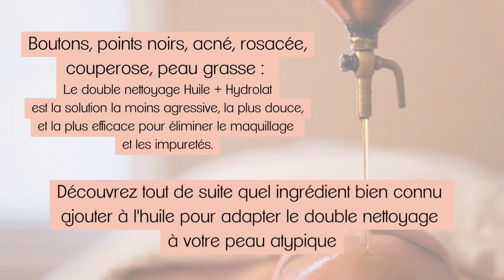Double nettoyage huile-hydrolat spécial peau grasse et peau acnéique.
Voici une façon toute simple d'adapter le double nettoyage à une peau grasse ou avec de l'acné. Tout en bénéficiant de tous les bienfaits !!

Le mot des producteurs :

Pour les femmes et les hommes désireux d’authenticité, soucieux de l’éthique et sensibles à l’efficacité des actifs offerts par la Nature et le Vivant, nous produisons des soins cosmétiques naturels vivants aux huiles essentielles BIO corses.

Chaque huile essentielle certifiée BIO provient de plantes sauvages de notre maquis et de notre plantation, de nos forêts et vergers corses. Nous les cueillions manuellement à la serpette au bon moment. Puis, avec bienveillance et patience, nous les transformons selon un procédé ancestral dans la confidence de notre distillerie artisanale au Cap Corse.

Chaque soin cosmétique labellisé Slow-Cosmétique nait d’une synergie d’ingrédients naturels et ultra-concentrés en principes actifs.
Chaque peau bénéficie ainsi de sa routine sur-mesure, à composer ou à sélectionner.

Accompagnés d’une gestuelle douce et plaisir, nos rituels de soin montrent rapidement leur efficacité sur votre beauté et votre bien-être.

Vous aussi, exprimez votre nature profonde * !!
(* "Intimu" en langue corse.)

Hélène et Laurent vous font découvrir leur production artisanale d'huiles essentielles bio au Cap Corse et leurs soins cosmétiques 100% naturels et vivants.